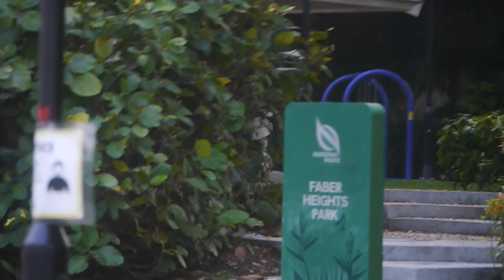Birding _ 1st Grey-headed Fish Eagle Caught Fish This Morning _ Sungei Ulu Pandan _ 31jan2022 7.28am